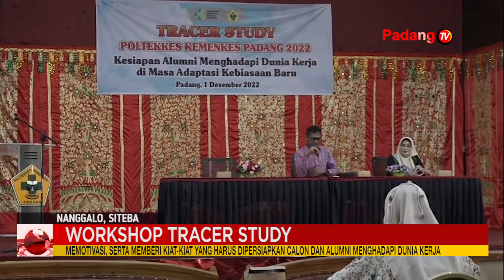Poltekkes Kemenkes Padang Mengadakan Workshop Bertajuk Tracer Studi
Untuk mengetahui autcam dalam bentuk transisi dari dunia pendidikan ke dunia kerja, poltekkes kemenkes padang mengadakan workshop bertajuk  tracer studi. Kegiatan digelar di aula auditorium kampus, dengan menghadirkan narasumber yang sangat berpengalaman profesor irwan prayitno.